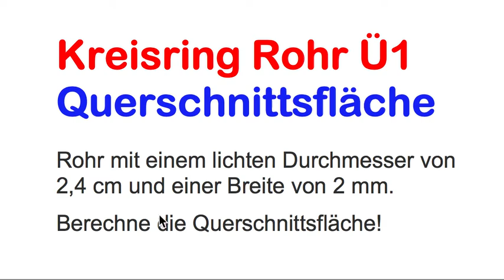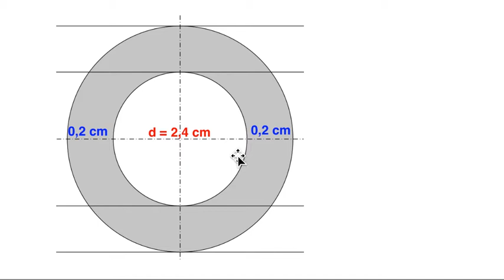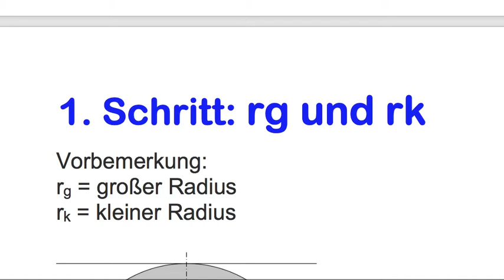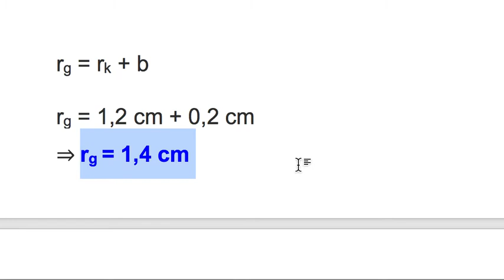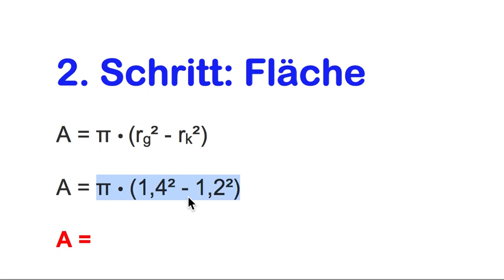Kreisring Rohr Querschnittsfläche berechnen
In diesem Video zeige ich dir Schritt für Schritt die Berechnung der Querschnittsfläche eines Rohrs.
Aufgabe:
Rohr mit einem lichten Durchmesser von 2,4 cm und einer Breite von 2 mm.
Berechne die Querschnittsfläche!